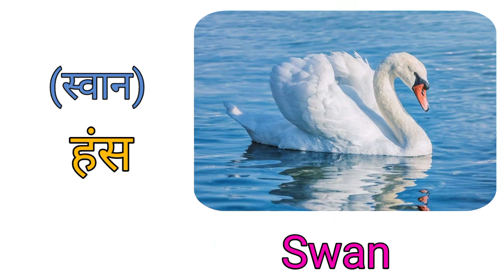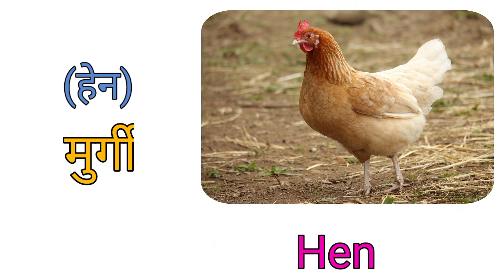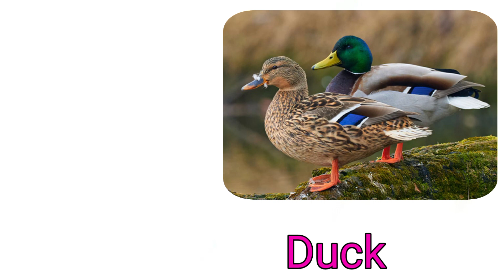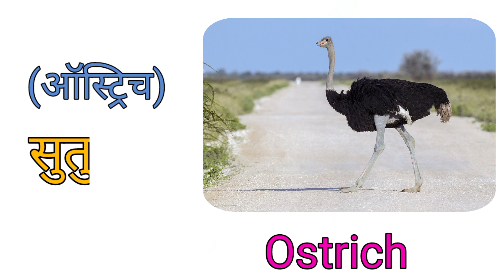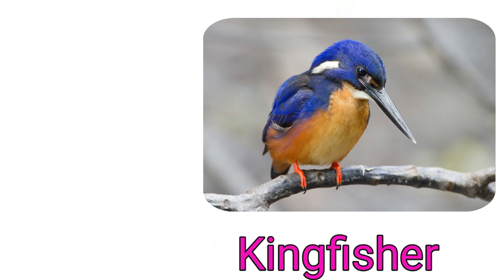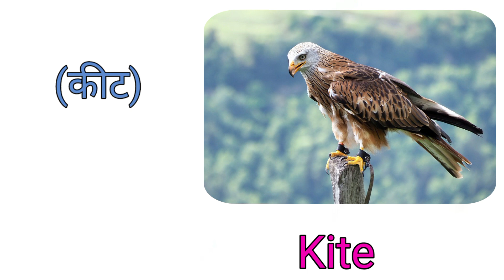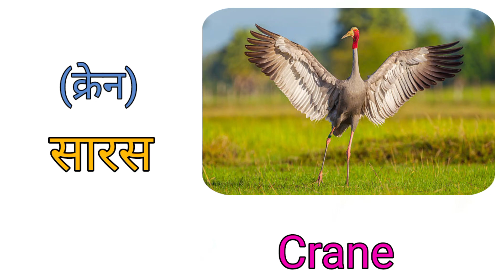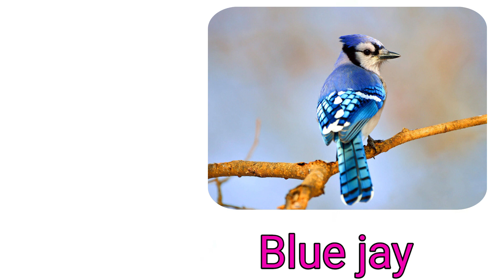Birds Names in english and hindi | Birds Name | Bird Names for Kids | पक्षियों के नाम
Birds Names in english and hindi | Birds Name | Bird Names for Kids | पक्षियों के नाम । kids qtech

Hi
 Every one welcome to my "Kids Qtech" YouTube  Channel. This channel is created for kids education content.

Cover in Kids Qtech :-

1. EnglishAlphabet
2. HindiVernamala
3. Poem
4. Story

Your query :-

birds names in hindi and english
birds name hindi & english
birds
पंछी के नाम
पक्षी के नाम
pakshiyon ke naam
all birds name,animals name
birds name
birds name list in english
learn about birds
pakshiyon ke naam
पंछी के नाम
पक्षियों के नाम
पक्षियों के नाम इंग्लिश में
पक्षी के नाम
पक्षी के नाम हिंदी इंग्लिश में